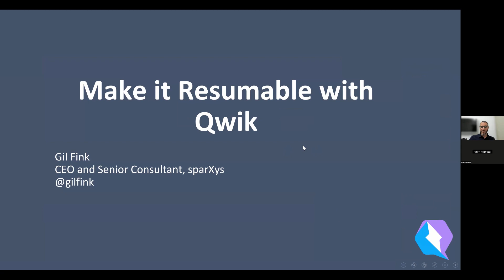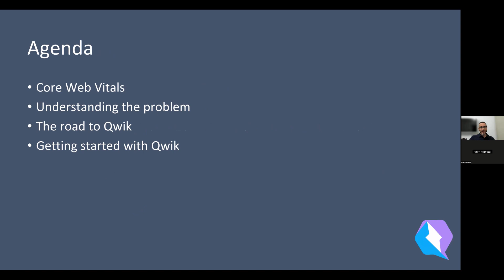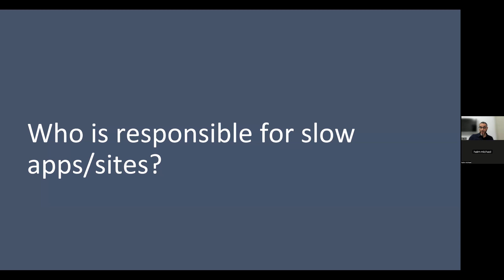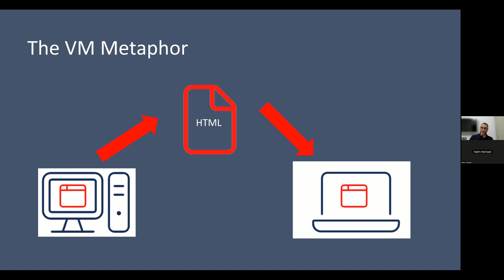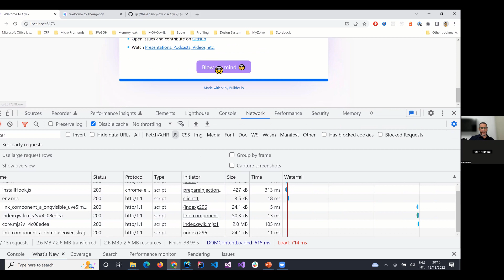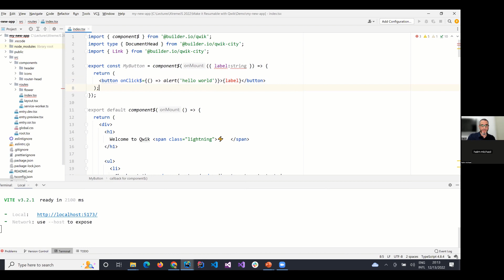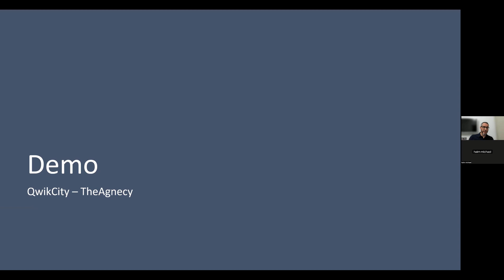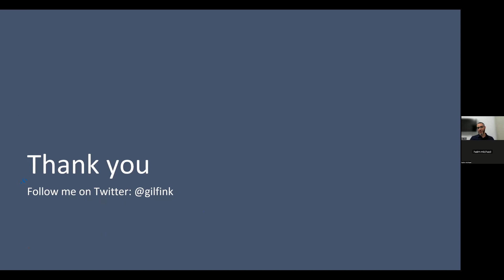Make it Resumable with Qwik by Gil Fink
This video captures the talk "Make it Resumable with Qwik by Gil Fink" by Gil Fink. This talk took place in XtremeJS 2022. You can find more information about this talk on XtremeJS 2022 The XtremeJS online conference was produced by life michael